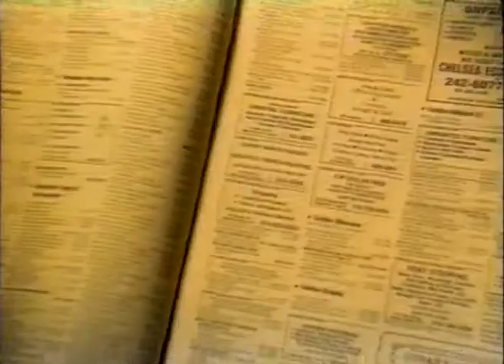Godley and Creme - A little piece of Heaven (Wogan)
Includes an interview with the pair on their career of making music videos.